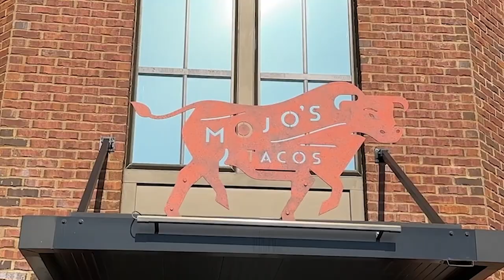JUST LISTED: 2884 Americus Drive / Thompson's Station, TN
Located in the charming and sought-after community of Tollgate Village, this cottage-style home offers the perfect blend of comfort, style, and convenience.
Would you like to see this beautiful home in person?